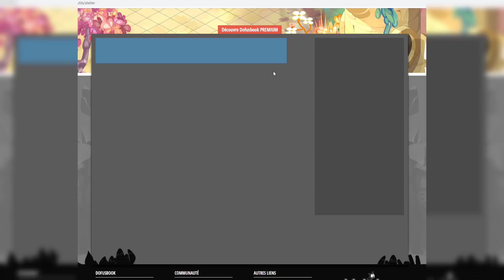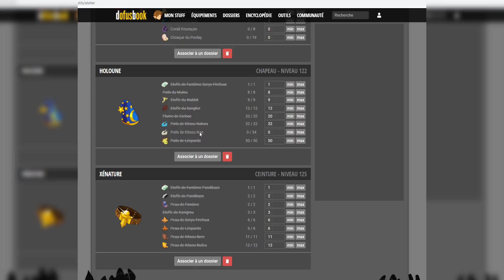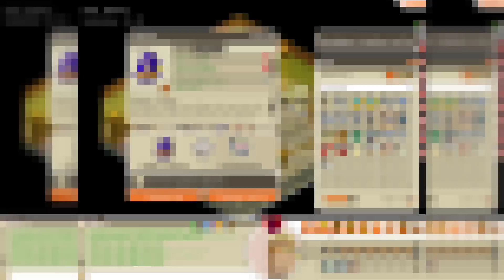Craft & Drop de nouveaux Stuffs pour la Team ! (niv.120) - DOFUS RÉTRO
Premiers pas ensemble sur l'île d'Otomai pour les premières ressources !

► LA SÉRIE :

L'aventure d'une team de 8 sur un tout nouveau serveur 1.29 !
À travers du farm drop/XP, d'éventuels UPs métiers & de futures forgemagies, l'objectif est de la faire évoluer.

Bybye ! :')